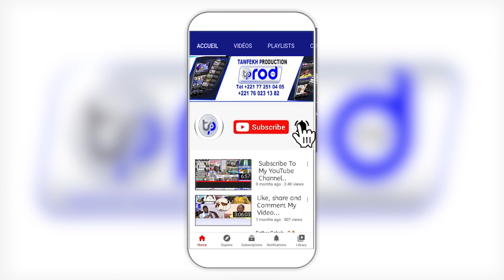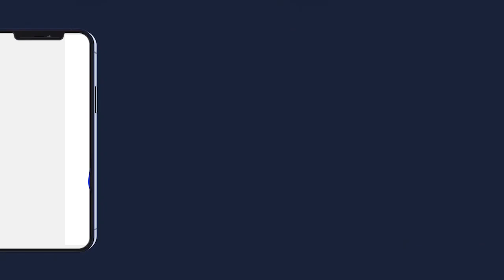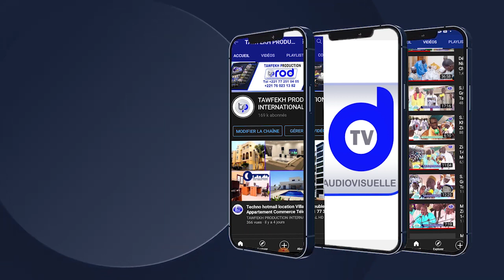DISCOURS S.FALLOU LO WAJAAHIDUU DAARA KOKI GRANDE JOURNE MD MBOILISATION DE FONDS SAMDI LE 2023